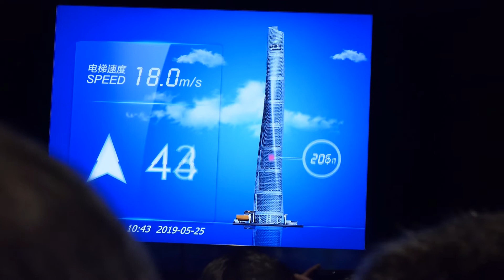Reflections on Travel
Australians travel more than ever before and faster than ever before. But there may be consequences of our travel.